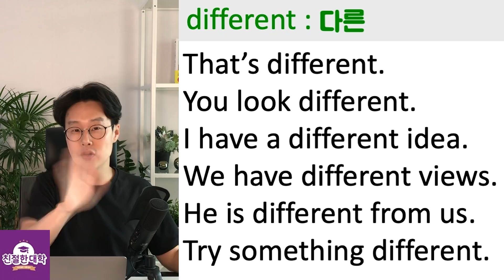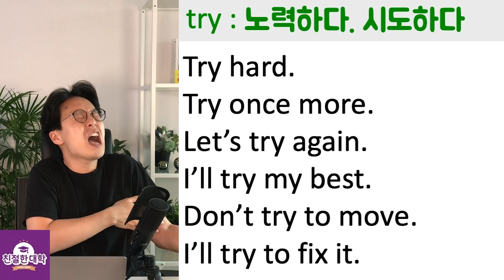누구나 아는 단어로 쉽게 영어 말하기 #9 (친절한 대학 정주행 451편)